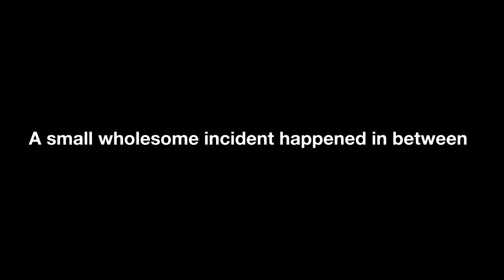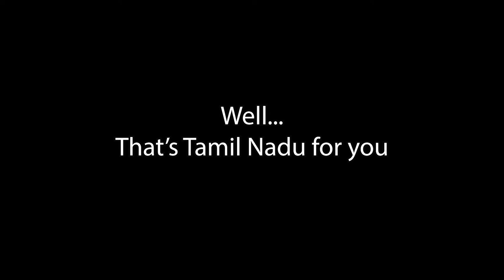Cave Temple in Kanchipuram | Kailasanathar kovil | Eng Subs | Day 3 part 1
Kailasanathar Temple in Kanchipuram is famous for its cave-like entrance & exit, and the megalith rock architecture.

The Third language in the temple was "Grantham".

The remaining details are in the video